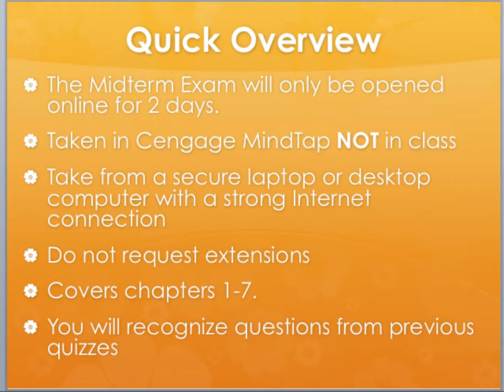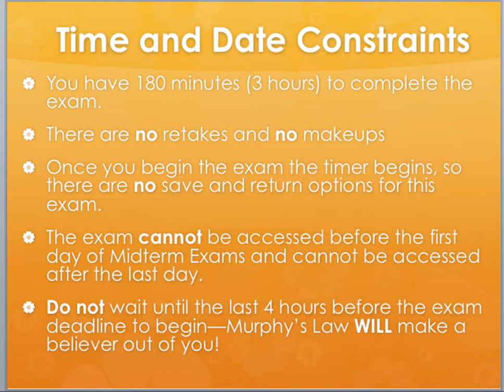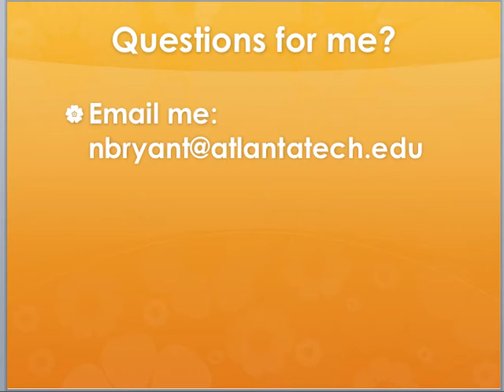HRM 2115 Midterm Exam Video Overview Sp2018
Prof. Bryant provides an overview of what to expect on the Midterm Exam, and lays the ground rules for completing the exam.